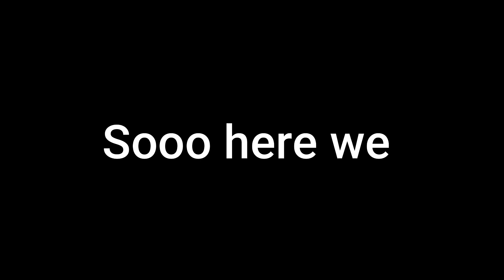DaF Channel Trailer